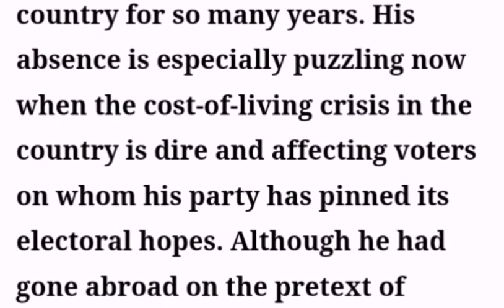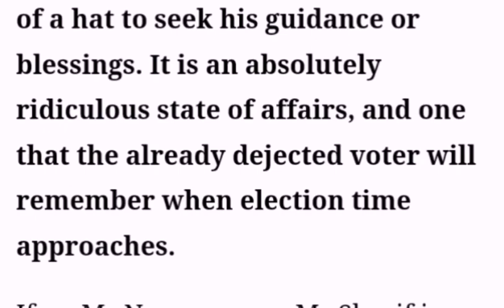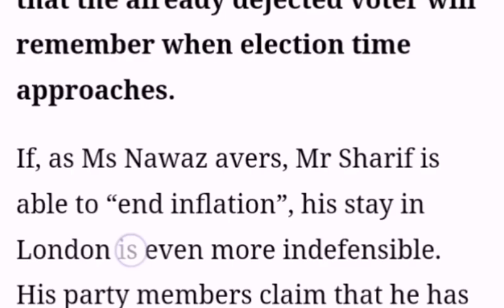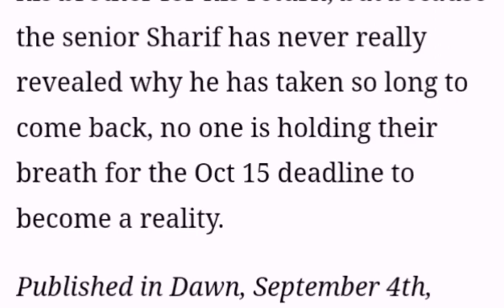A SENSELESS WAIT/dawn